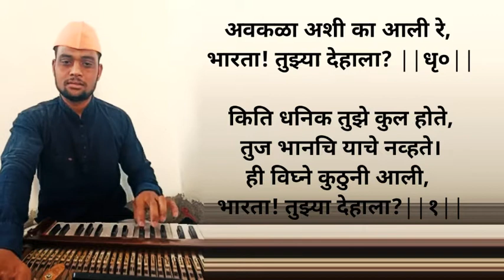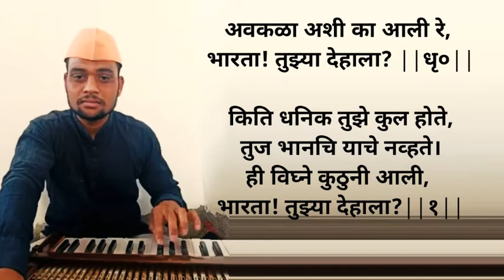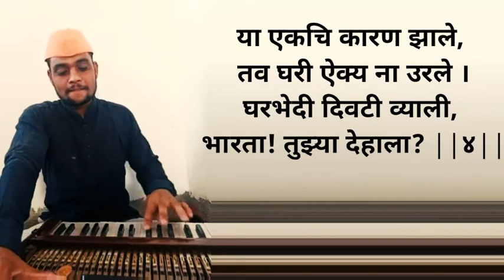अवकळा अशी का आली,भारता तुझ्या देहाला //वं राष्ट्रसंत तुकडोजी महाराज //गायक श्रीजय चव्हाण गुरूकुंज